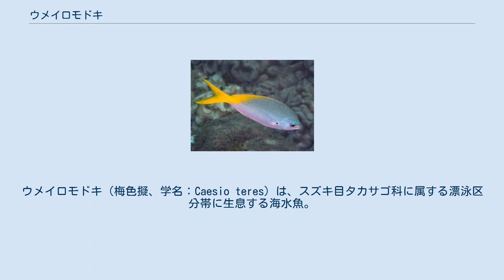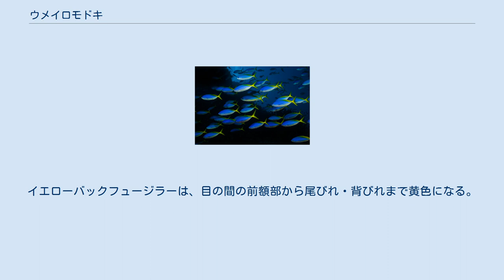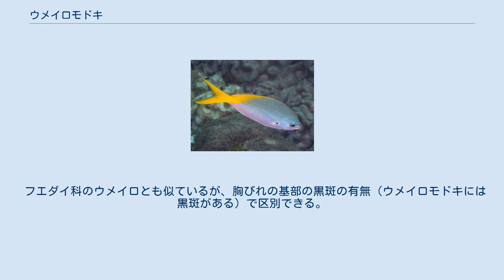ウメイロモドキ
ウメイロモドキ（梅色擬、学名：Caesio teres）は、スズキ目タカサゴ科に属する漂泳区分帯に生息する海水魚。
 ウメイロモドキは体長40 cm (16 in)に成長する。
体形は紡錘形または紡錘様で、尾びれは二股に分かれる。
口は小さく、末端部に付く。
口は突出し、餌を飲み込むために前方に伸ばすことができる。
 背の色は青色と黄色である。
若い個体は首または背びれの前部から、対角線上に尾柄の下部まで黄色くなっていく。
年をとった個体は、黄色の部分が背びれと尾柄に縮小する。
夜間や釣り上げられたときは赤みを帯び、濃い紫色に変化する。
 沖縄県では「アカジューグルクン」と呼ぶ。
他の「グルクン」と呼ばれる魚と同様、追い込み漁で多獲され食材として親しまれている。
 紅海とペルシャ湾を除くインド洋から太平洋西部にかけての熱帯の水域に広く分布する。
深いラグーンの表層と海底の中間付近や外洋のサンゴ礁付近の表層から50 m (160 ft)の間に生息する。
日本では本州中部以南の太平洋に生息する。
 動物プランクトンを食べる。
 ウメイロモドキ 昼行性の生物で集団で生活し、イエローバックフュージラーなど他のタカサゴ科の魚類とも群れを成す。
ウメイロモドキとイエローバックフュージラーは他の2つの種と混同しやすいが、イエローバックフュージラーはウメイロモドキのように黄色の部分が魚齢によって変化しない。
イエローバックフュージラーは、目の間の前額部から尾びれ・背びれまで黄色になる。
 フエダイ科のウメイロとも似ているが、胸びれの基部の黒斑の有無（ウメイロモドキには黒斑がある）で区別できる。